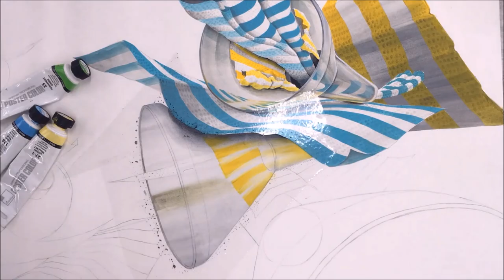기초디자인 건국대 2018 정시 합격제안작입니다 !